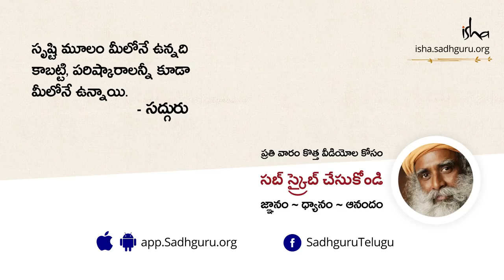కాన్సర్ నివారణకు రెండు చిట్కాలు! Cancer Nivaranaku Rendu Chitkalu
కాన్సర్ నివారించాలంటే ఏం చేయాలి? వ్యవస్థలో కాన్సర్ కణాల సంఖ్యా పెరగకుండా ఉండడానికి సద్గురు రెండు చిట్కాలను చెబుతున్నారు.